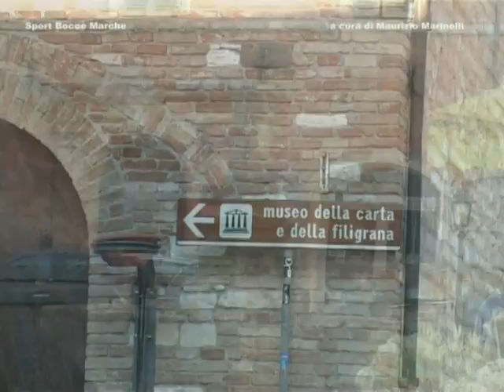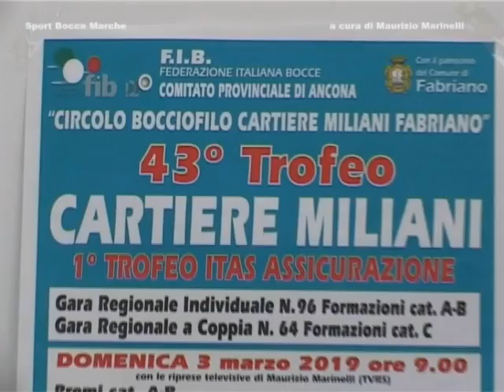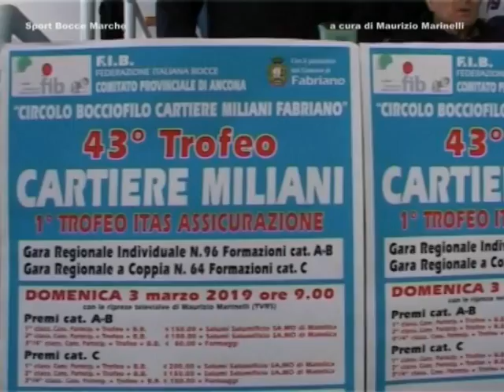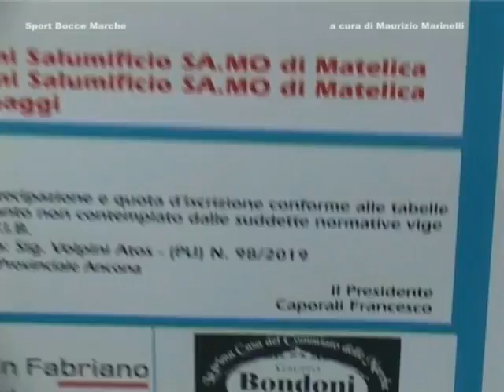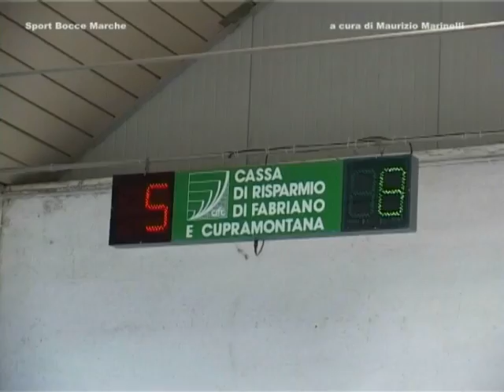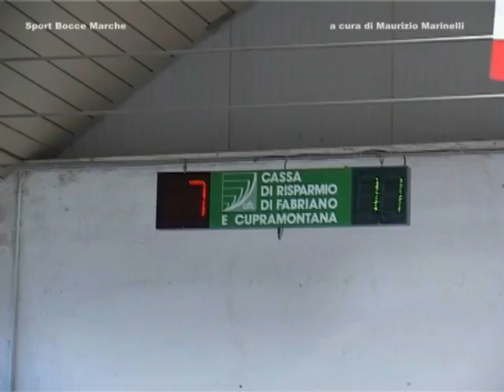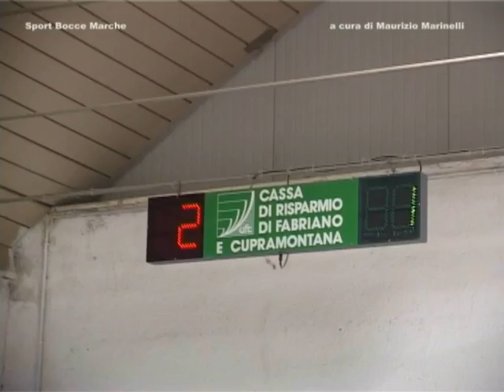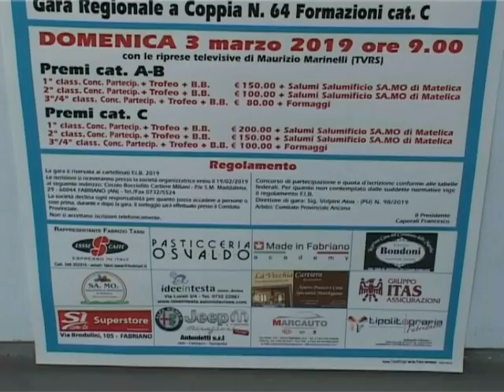Rubrica del 5 marzo 2019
Speciale gare regionali alla bocciofila Cartiere Miliani di Fabriano (An).